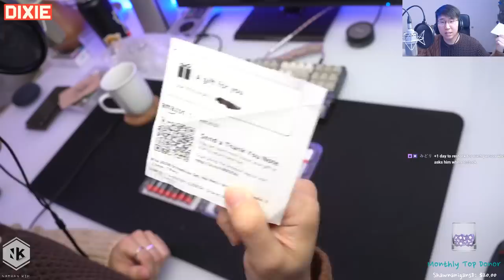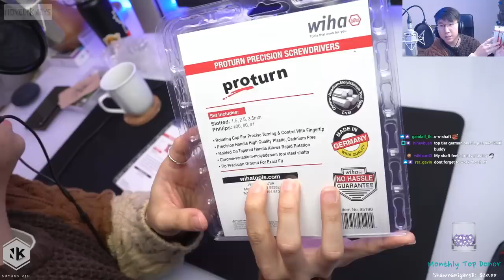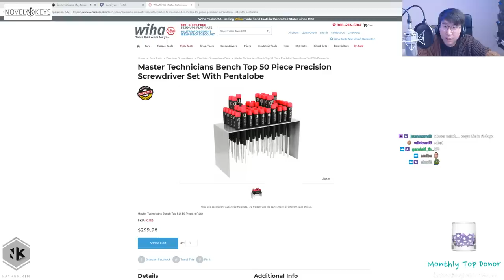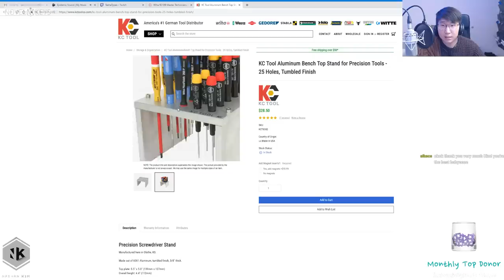Channel Updates and Unboxings: Deskmats // White Whale // Artisans // Tools // Loob